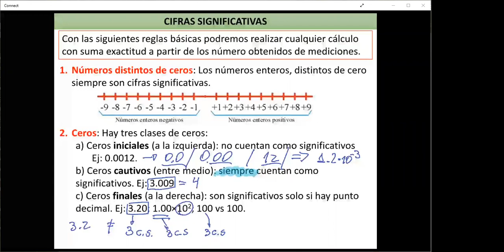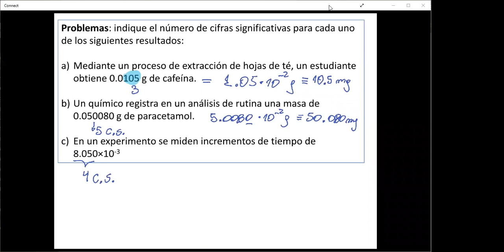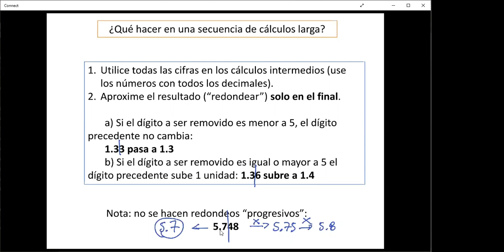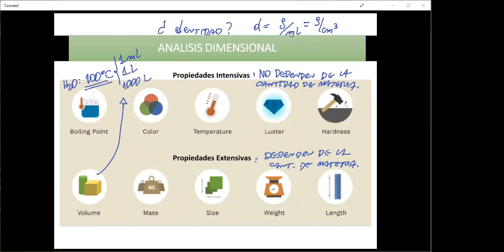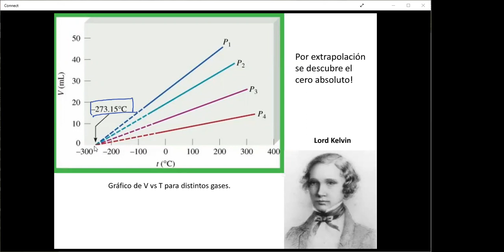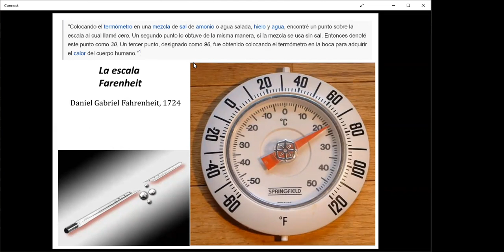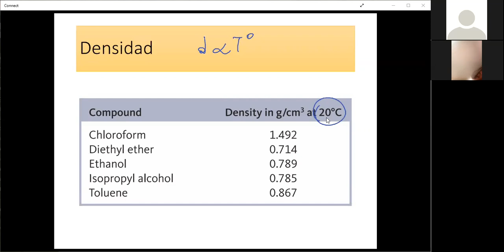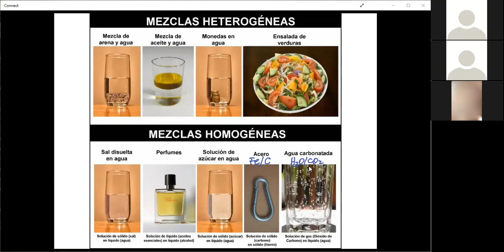Análisis dimensional y cifras significativas en Ciencias Parte 2 - Dr. Jaime Mella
- Aproximación de cifras significativas
- Estados de la materia, definiciones de mezclas
- Propiedades intensivas y extensivas